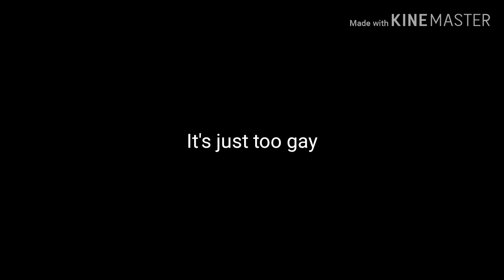i'm quitting youtube...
[insert crying face here]